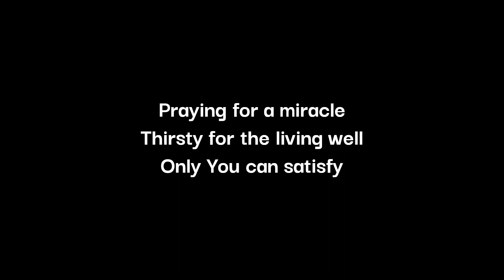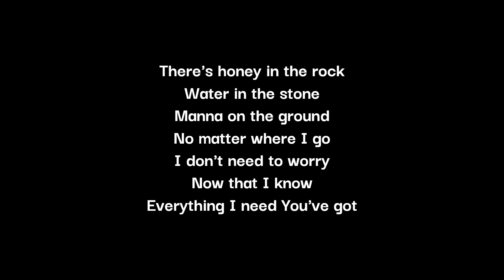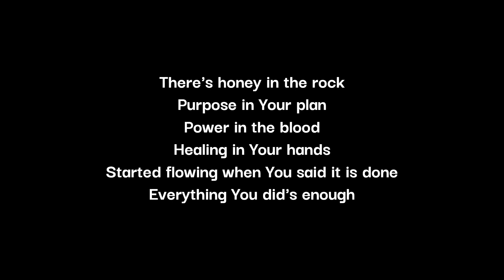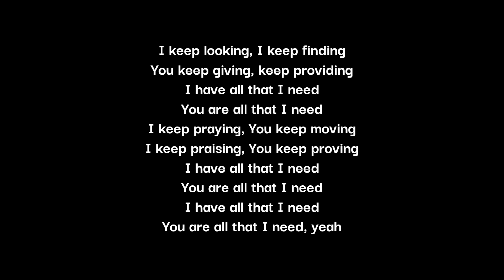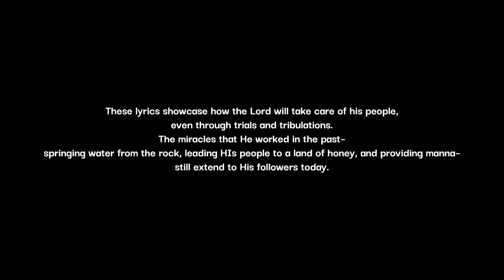Brooke Ligertwood feat Brandon Lake Honey in the Rock Live! Lyric Video